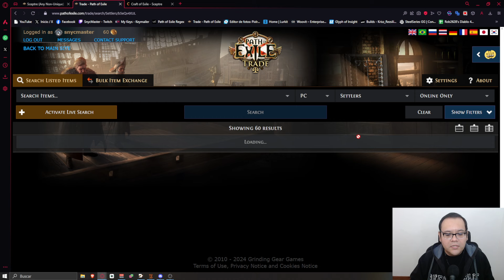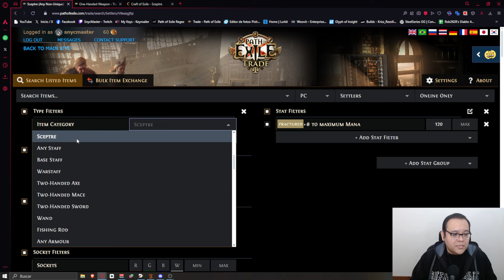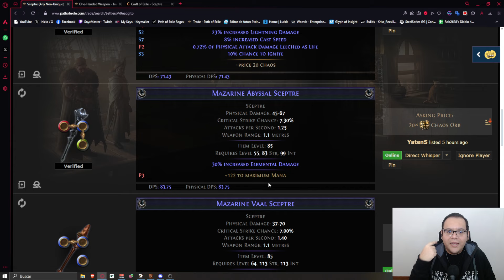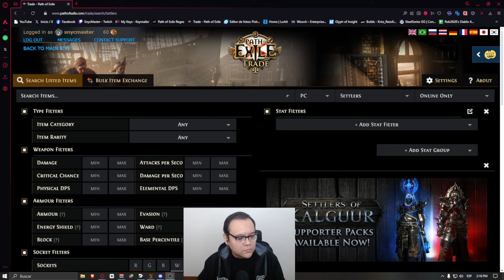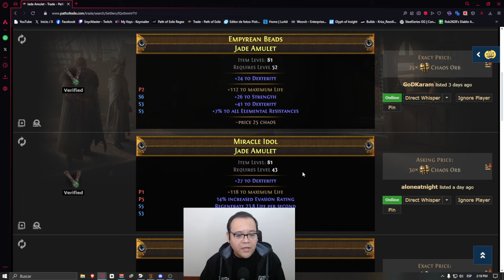[POE 3.25] ARMA Y AMULETO | EQUIPO MEDIO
Como craftear equipo para la starter?